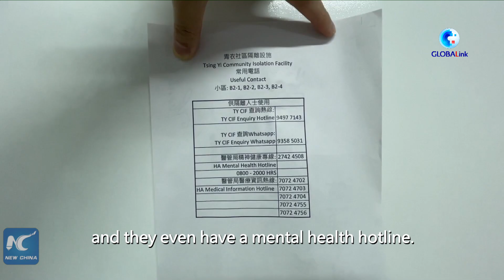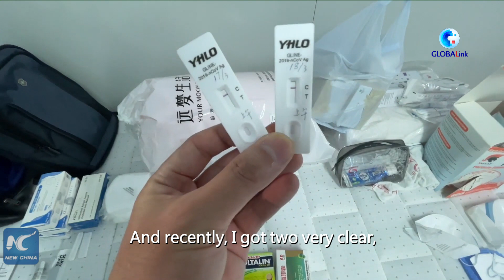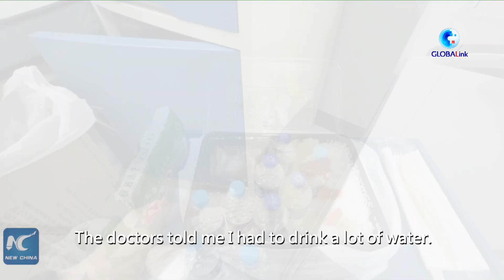GLOBALink | Life at HK COVID-19 isolation facility: a patient's vlog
A COVID-19 patient in Hong Kong hospitalized at an isolation facility presents the first-person experience of what the facility looks like and how he feels about the facility in the last day he spent there.